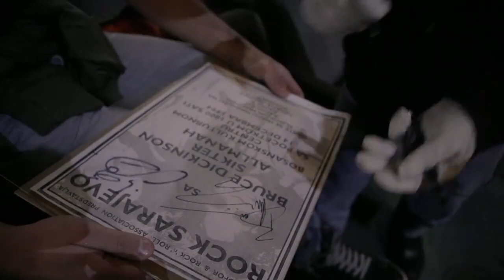Bruce incontra i suoi fans (2018)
A volte è spocchioso, a volte è burbero, ma spesso è così: Bruce incontra i suoi fans in occasione della premiere di Scream for me Sarajevo.

(© Metal Hammer)